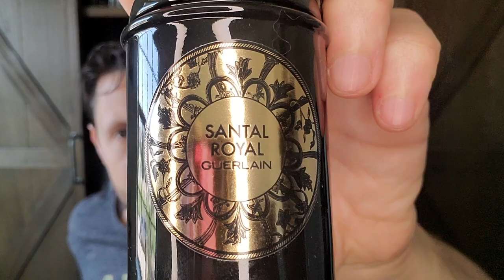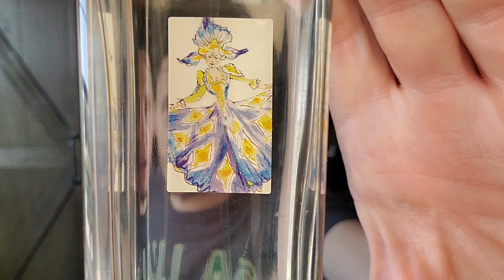Areej le Doré 50 ingridient Video! Spotlight on a beautiful gift from Russian Adam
This video shows and each everyone of the RARE and precious individual ingridients Russian Adam was kind enough to send to me! Thank you brother 🙏
Everything from oud oils distilled by Russian Adam himself to sandalwood & florals and even base notes like benzoin & Resins & to top it off vintage Russian perfume from his own private collection, an absolute blessing!
Basically this is a line in the sand for me. there was everything before this day and after this day in my journey 🍻